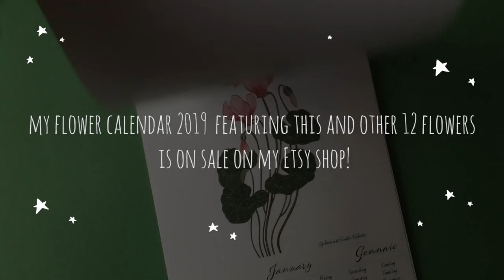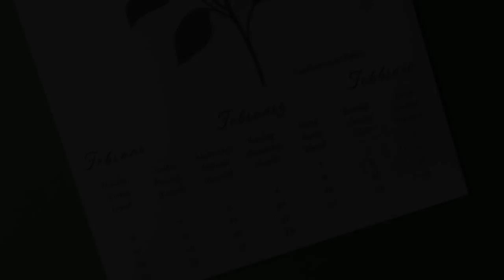Camellia Flower Gouache Painting // Flower Calendar 2019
Another gouache flower video from my flower calendar 2019!
Today's flower is a Camellia screziata/striata which I painted for the month of February!

❊ Art material used
• Royal Talens, extra fine quality gouache
• Winsor & Newton, designers gouache
• Hahnemühle Torchon watercolor paper, 275 gsm
• Gerstaecker Ergonomic Mini Extra Long Liner Tip Brush, size 2